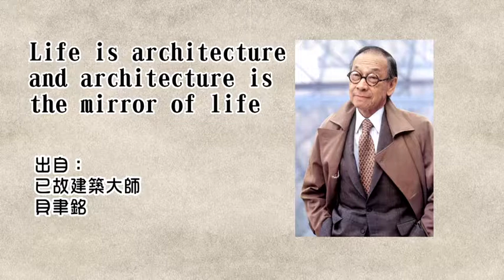貝聿銘如何描述建築和生命的關係？做一個知足的人 - 治癒式閱讀 EP5 - 主持：許楨 - 香港開電視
已故建築大師貝聿銘，曾發表「Life is architecture and architecture is the mirror of life」，到底人生是建築，還是建築才是人生？